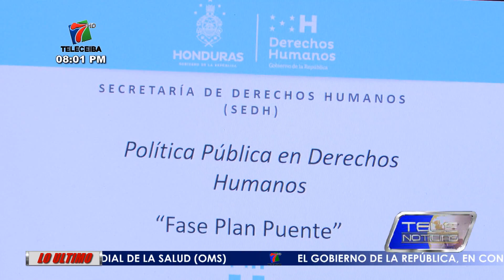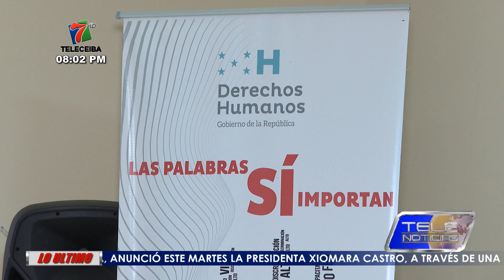Secretaria de DD.HH. impulsa consejo consultivo territorial en La Ceiba